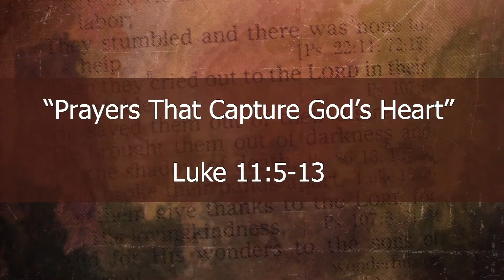"Prayers That Capture God's Heart"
Luke 11:5-13